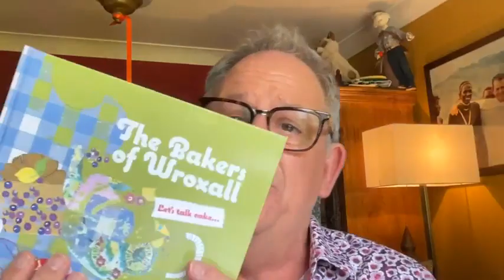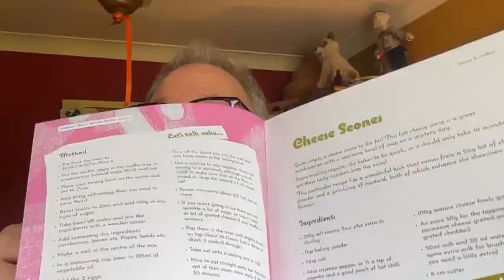Sunday 11th June its very hot